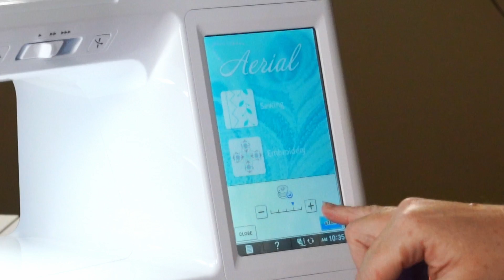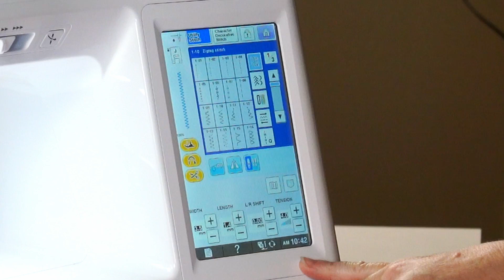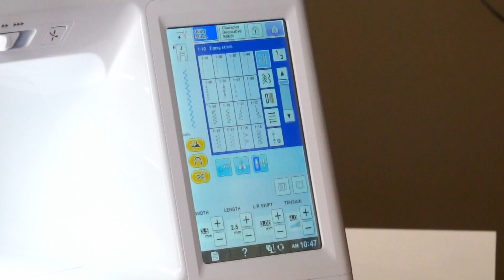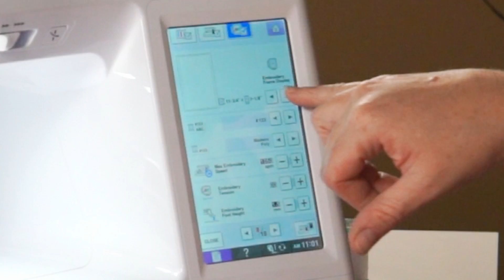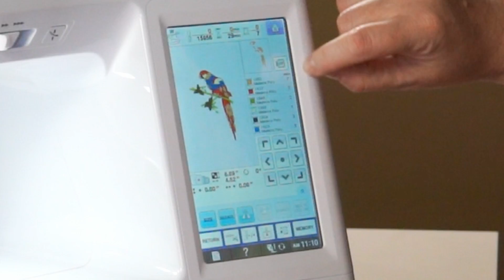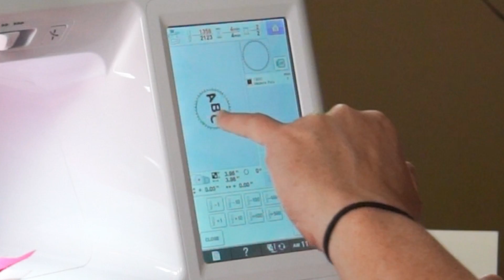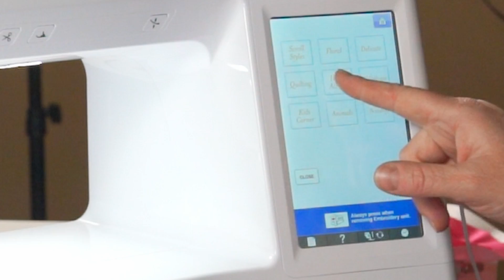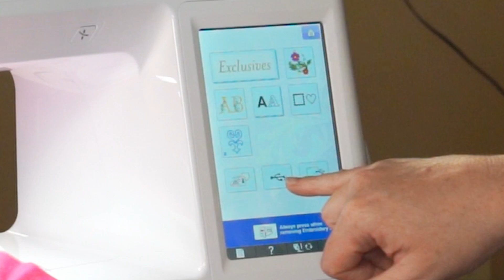We Show You How-To Use the Baby Lock Aerial & the Baby Lock Pathfinder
Take your embroidery to new heights with the Aerial and Pathfinder machines! Angela walks you through two of our mid-line embroidery machines in this tutorial. They both embroider up to an 8" x 12" area. Enjoy!

0:44 How To Thread a Bobbin
3:57 How To Thread The Machine
5:38 Aerial Sewing Features
9:55 How to Load a Bobbin
25:32 How to Embroider
42:51 Pathfinder Unique Features
48:53 Uploading Designs via USB